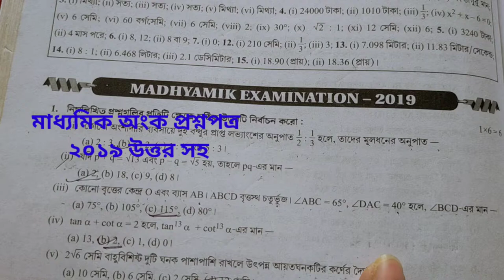Madhyamik 2019 Math's Question and Answer Solved WBBSE // মাধ্যমিক অংক প্রশ্ন উত্তর সহ 2019 // WBBSE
Madhyamik Math's Question and Answer 2019 Solved WBBSE // মাধ্যমিক অংক প্রশ্ন উত্তর সহ 2019 // WBBSE

Madhyamik Maths Question and Answer 2019 Solved WBBSE

২০১৯ সালের মাধ্যমিক অংক প্রশ্ন উত্তর সহ আলোচনা

মাধ্যমিকের বিগত পাঁচ বছরের 2014___2022 প্রশ্নপত্র উত্তর সহ//অংক💥💥❤️❤️

২০১৯ সালের মাধ্যমিক অংক প্রশ্ন পত্র উত্তর সহ আলোচনা করা হয়েছে